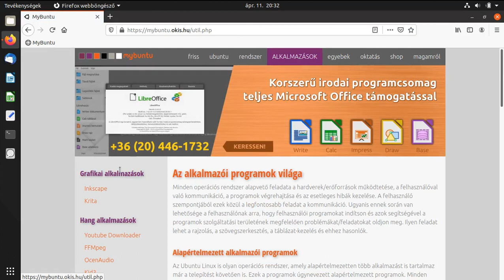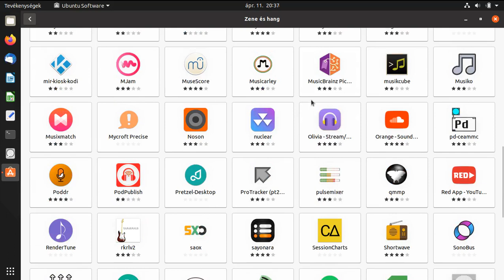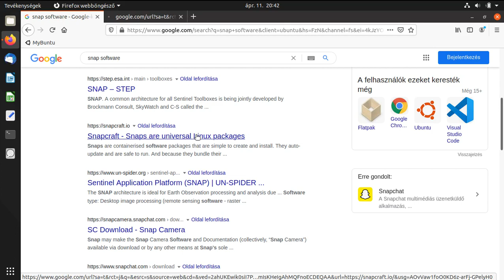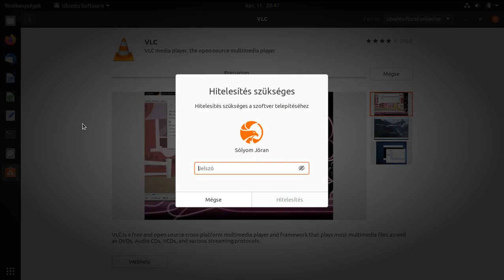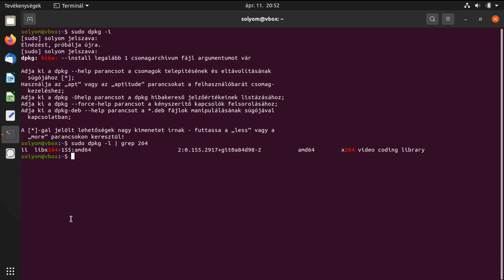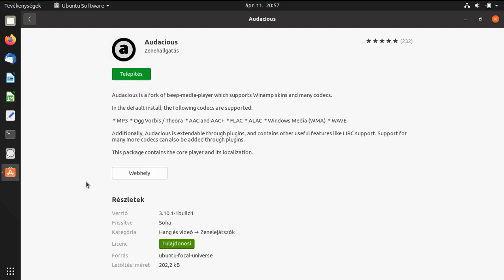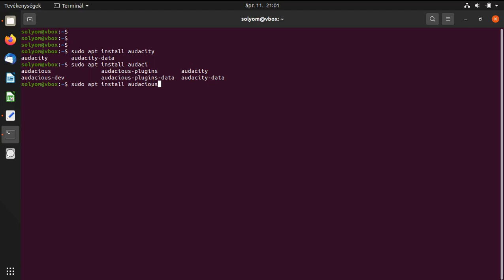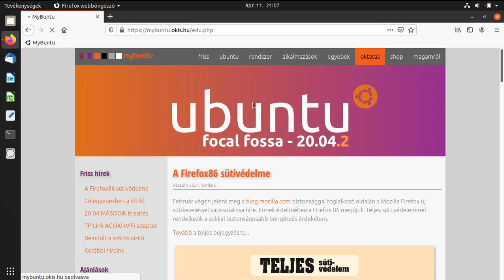Ubuntu oktatás - Szoftverek telepítése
A videóban a Canonical által készített Ubuntu Linux operációs rendszer 20.04 LTS (Focal Fossa) operációs rendszeréhez nyújtok segítséget. A videósorozat jelenlegi részében bemutatom, hogy az Ubuntu Szoftverek és az APT parancs segítségével hogyan tudunk szoftvereket telepíteni illetve törölni.